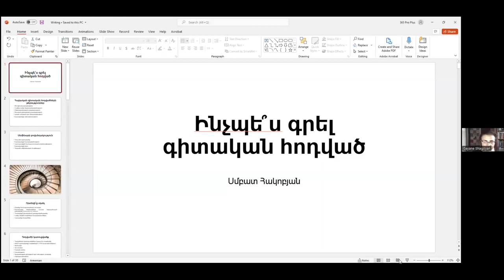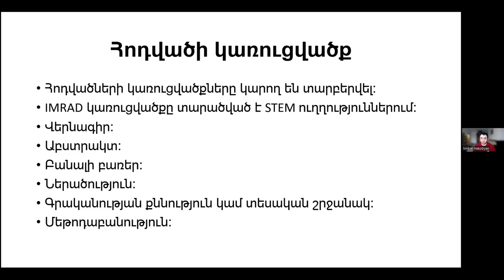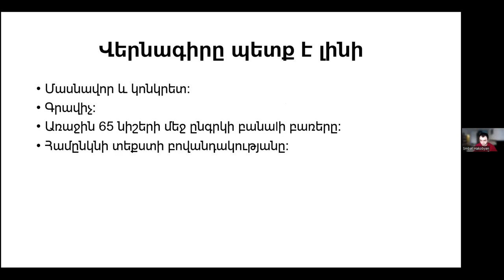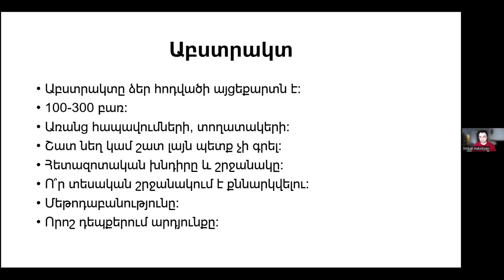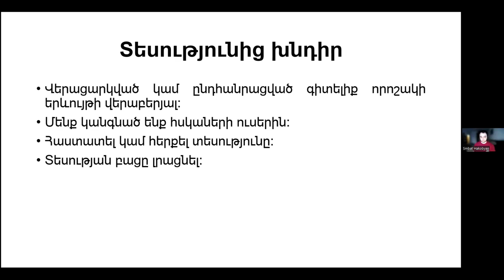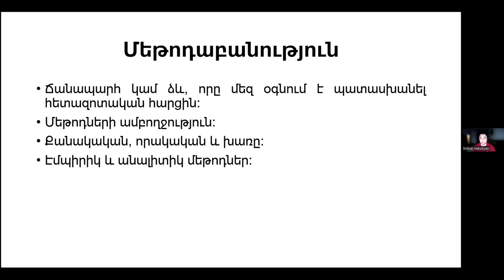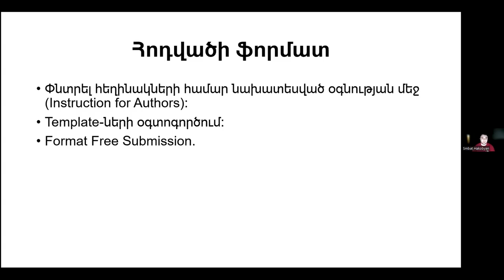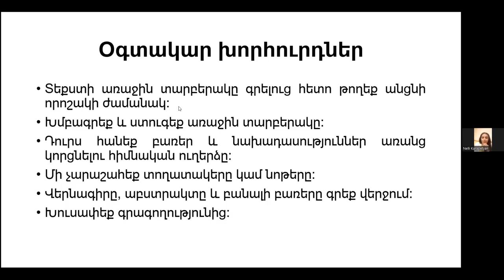Սմբատ Հակոբյան․ «Ինչպե՞ս գրել գիտական հոդված» (Մեթոդաբանական սեմինար)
Ադմին-վարող՝ Գ․ Շագոյան